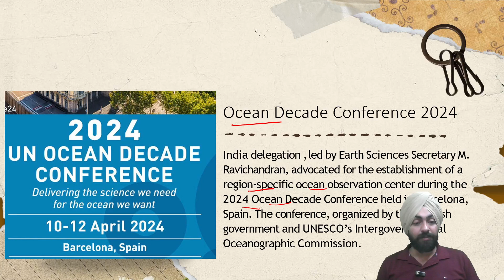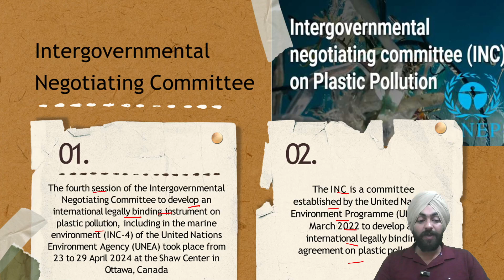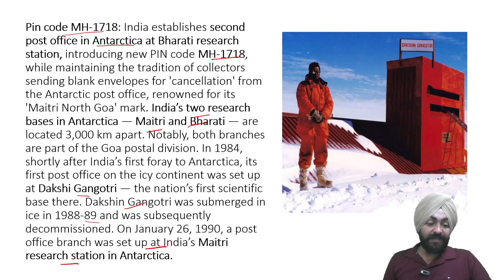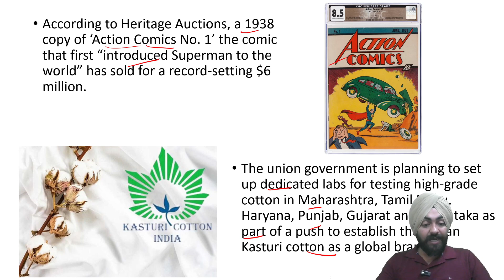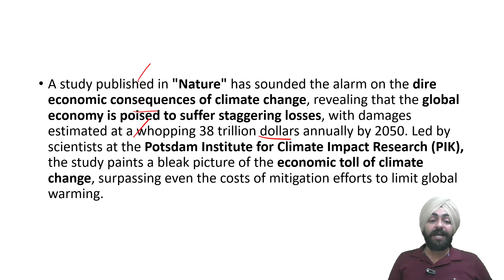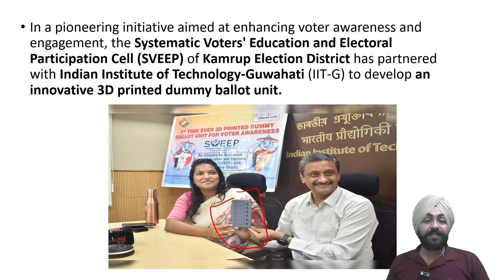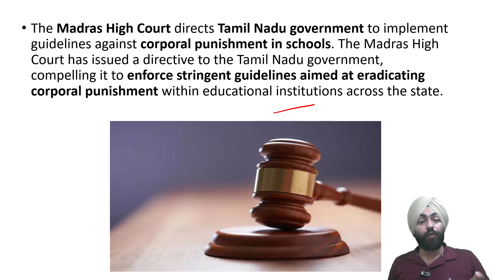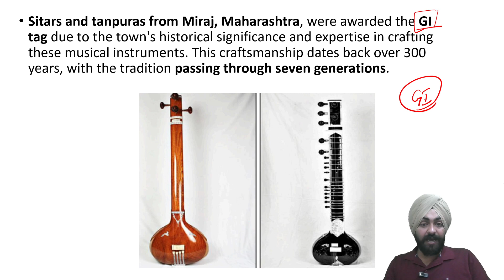Places in News | April CUrrent Affairs | Ravinder Singh | TakshilaClasses.For CDS/CAPF/NDA/AFCAT.